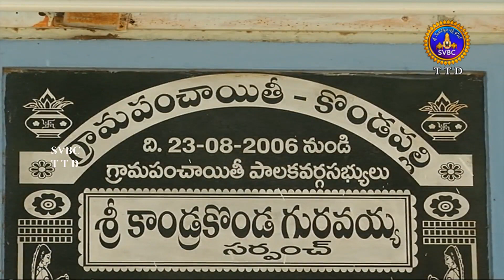కొండపల్లి బొమ్మల కథ తెలుసా? ||SVBC TTD